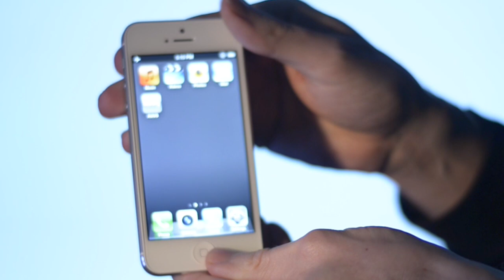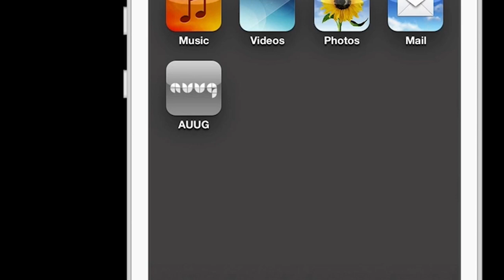Motion Synth for iPhone and iPod touch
The AUUG Motion Synth is now shipping!

If you are outside the USA, try searching for 'motion synth' in your local app store.

VIDEO MUSICIANS AND CONTENT:

Introduction soundtrack: The second half of the video (2.12 to 4.17 mins) includes looped sections of 'Silver Wheel' (from the 'Solar Driftwood' album) by Australian band Cracked Actor

Samuel David Graeme (0.16 to 0.21 mins) 'Animoog' synth app running on same device.
Sonia Vaikyl: (0.22 to 0.33 mins) 'Magellan Jnr' synth app running on same device.
Video sample: The 'video scrub' demonstration (0.34 to 1.01 mins) by Joshua Young uses a 2 second clip of Evalena Marie from the independent feature film 'Visionary' directed by Ben Proulx.
Eesha Hunjon (1.02 to 1.15 mins) 'Audiobus' app (hosting Harmony Voice and Garageband apps) running on same device, with mic input via iRig Pre.
Becki Whitton (1.16 to 1.31 mins) 'Audiobus' app (hosting Magellan Jnr app) running on same device, with mic input via iRig Pre.
Adam Cook (1.46 to 2.03 mins) Nord Stage 2 keyboard, with MIDI input via iRig MIDI.
Joshua Young (0.00 to 0.15 mins) 'Animoog' synth app running on same device; (0.34 to 1.01 mins) AUUG 'video scrub' software running on laptop; (1.32 to 1.45 mins) Voice Live Touch 2, with MIDI input via iRig MIDI. The backing track (0.00 to 2.03 mins) each musician composed and performed their parts to and the motion-reactive visuals were also created by Joshua Young.

Process: The video musicians used the backing track as a basis to compose their own parts and performed them live during filming, while simultaneously controlling the motion-reactive visuals behind them (via Wi-Fi MIDI messages sent from the AUUG Motion Synth to laptop software and back-projected onto the screen behind them). Their estimated practice times can be found